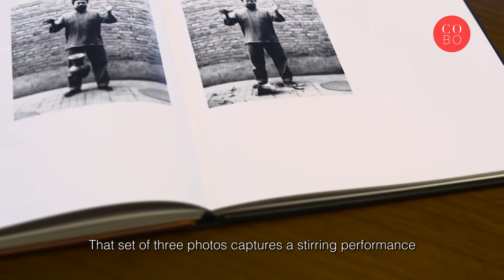How Provoking Works Set a Collecting Trend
Jonathan Wong, Director and Senior Specialist, Contemporary Asian Art for Sotheby’s, recalls and reinforces the notion of how a collection trend can be determined through his favorite artist picks, as well as some mind-boggling pieces and changing tastes, given the rising status of Chinese contemporary art which Wong also comments.